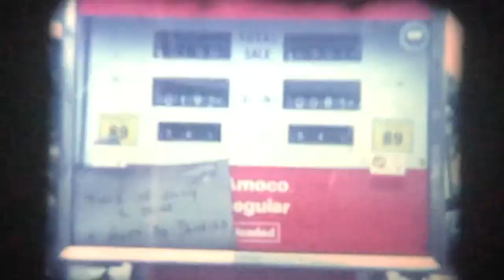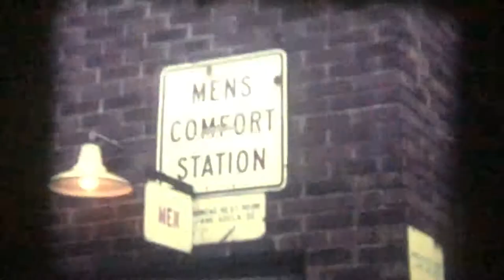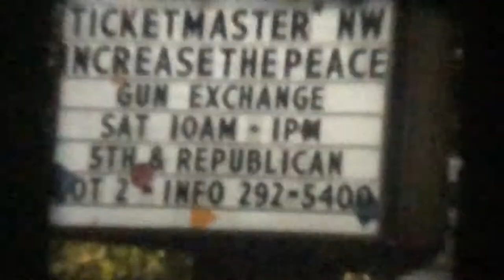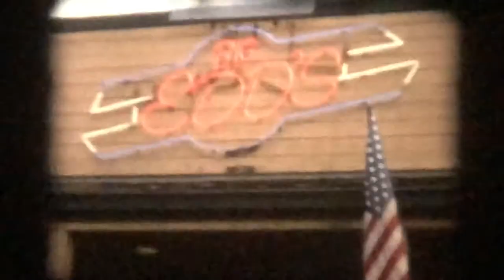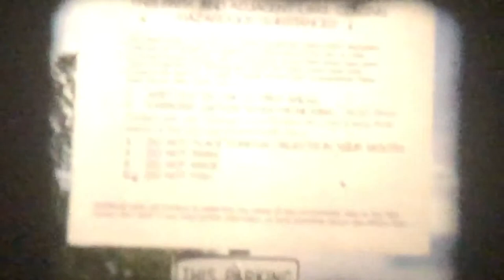Disnerland Film Vault Reel #3